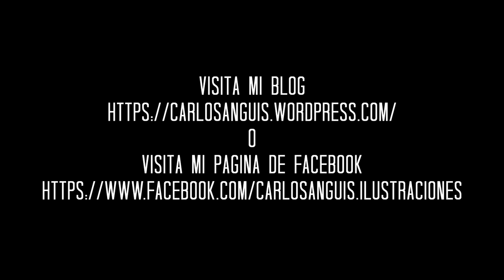Cómo dibujar a Bruno Mars ( Speed Drawing )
Bruno Mars de nombre Peter Gene Hernández y de procedéncia Hawaiana, es un cantante y compositor  del momento, su música se caracteriza por mostrar una amplia variedad de estilos e influencias. Algunos de sus temas más conocidos son "Just the Way you Are", "Grenade", "Marry You", y su último hit "Treasure"

Espero que te guste el video!! Próximamente más, ah! y acepto sugerencias en cuanto a gente para retratar :D Un saludo!!